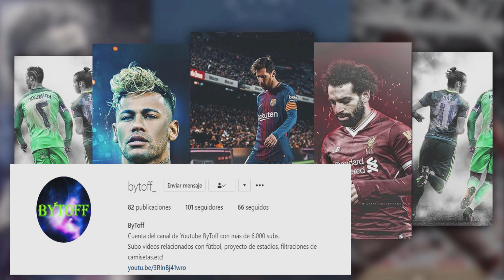PREDICCIÓN DE LA FINAL DE LA COPA SUDAMERICANA 2023